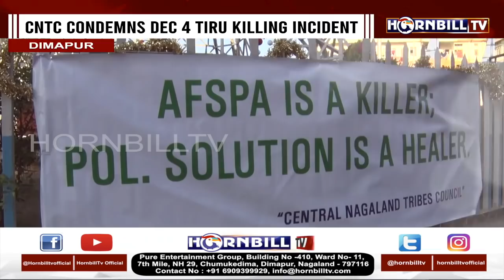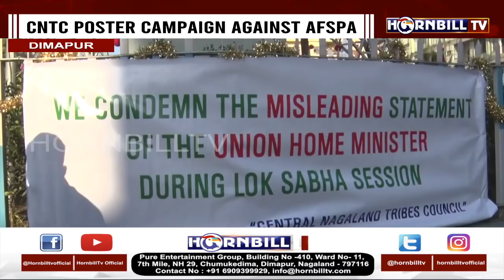CNTC POSTER CAMPAIGN AGAINST AFSPA: CNTC CONDEMNS DECEMBER 4 TIRU KILLINGS INCIDENT